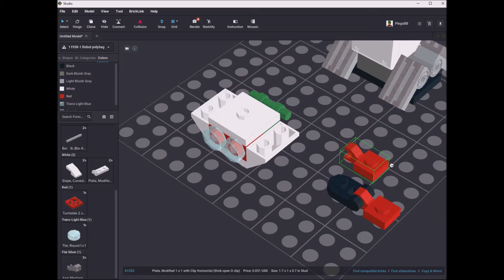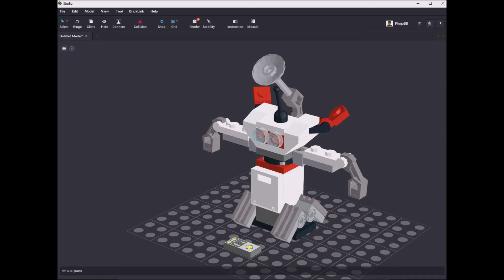Lego 11938 Robot Speed Build Studio LDD by PLegoBB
Lego 11938 Robot by PLegoBB on Studio Lego Digital Designer LDD